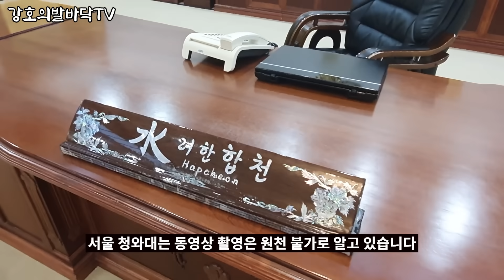은밀한 비밀이었던 시설 | 내부의 모습은 어떨까?